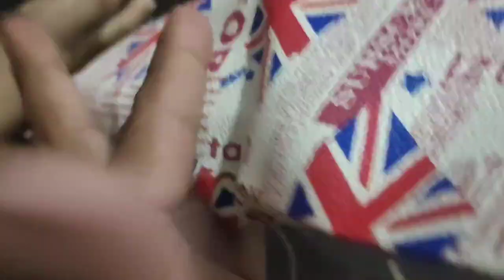stfor kit review in hindi